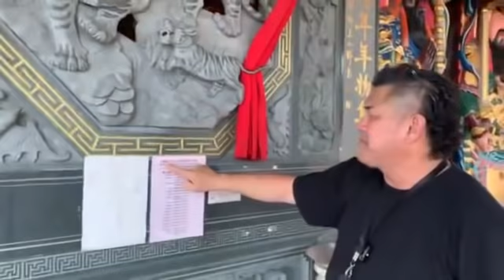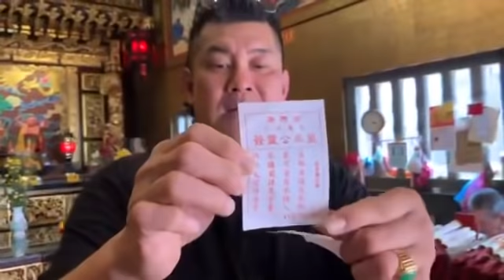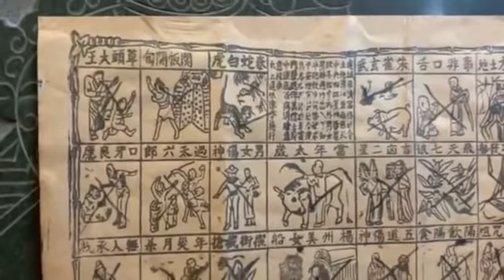金龍王高天霸師傅強力推薦2021金牛年第二轉運站：聞名於三角州【籃啅公】(拿督公)古廟保你【生意興旺、橫財就手、出入平安富貴來】要自己運氣旺就嗱嗱聲到此一遊！(現場錄影，如有雷同，純屬巧合，只供參考)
金龍王高天霸師傅強力推薦 2021 金牛年第二轉運站：聞名於三角州【籃啅公】(拿督公)古廟
保你【生意興旺、橫財就手、出入平安富貴來】要自己運氣旺就嗱嗱聲到此一遊！
(現場錄影，如有雷同，純屬巧合，只供參考)
2021 Golden Ox Year luck empowerment 2nd station strongly recommended by Golden Dragon King Master – Famous in tri-state region【Na Duo Gong】(Datuk Deity) Temple
You have to be here if you want the prosperous luck in【business, windfall fortune, safe & peace and wealth】!
 (Live recording, any resemblance is purely coincidental, for reference only)